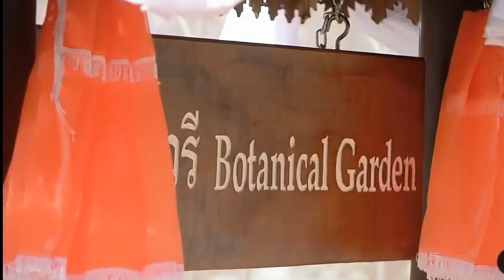เจ้าฟ้าสิริวัณณวรีฯ ทรงเสด็จเป็นการส่วนพระองค์ ณ สถานีเกษตรหลวงอ่างขาง จ.เชียงใหม่ 10 ธันวาคม 65